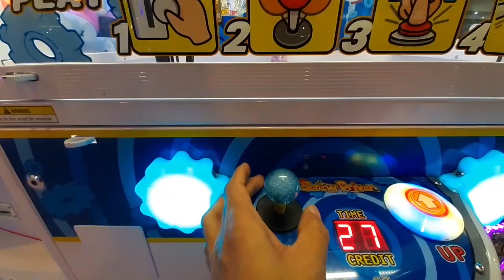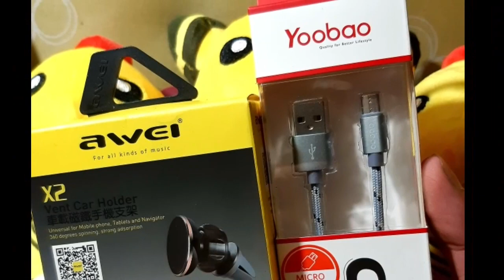Funhouse Arcade Screwdriver Machine Win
This time i compiled all of my screwdriver wins at funhouse, can i win al of it in a month?